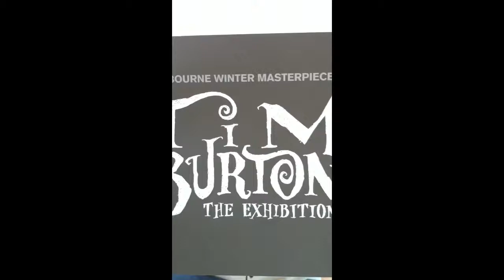bertie at the blackman : Burton's a Hurtin' yallll : The Blackman Hotel : Melbourne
Amongst the fishes and fogs and popular sprogs, we went in head first to Tim Burton's final day in Melbourne. p-p-p-p-p I'm noticing a trend here. The Blackman Hotel, on St. Kilda Road in Melbourne Australia, offers luxurious studio suites featuring dreamy Art Series beds, complete kitchenettes and stylish designer furnishings.